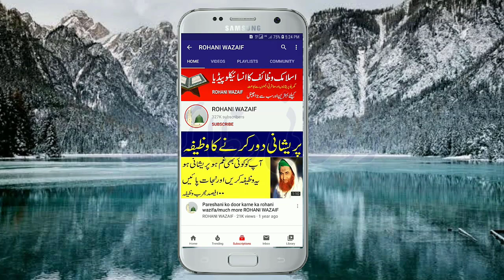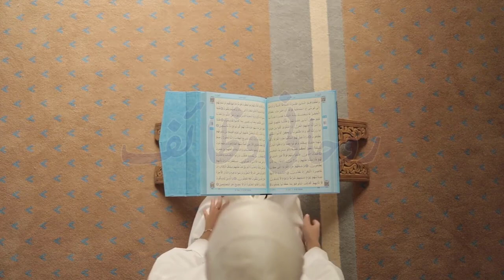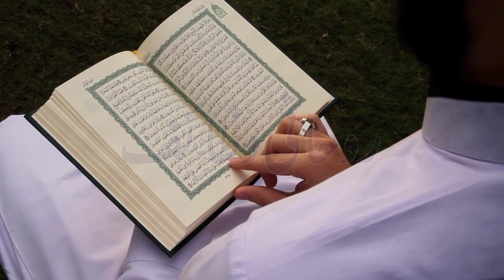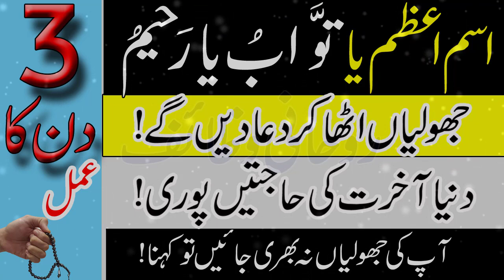Isme Azam Ka Wazifa (اسم اعظم) | Hajat Puri Hone Ka Wazifa | Rohani wazaif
In today's video, we are presenting a very simple, quick-acting, experienced and powerful wazifa of Isme Azam Ya Tawwabo Ya Rahimo from the Holy Quran for the fulfillment of sorrow, pain, need, anxiety, difficulties, needs.